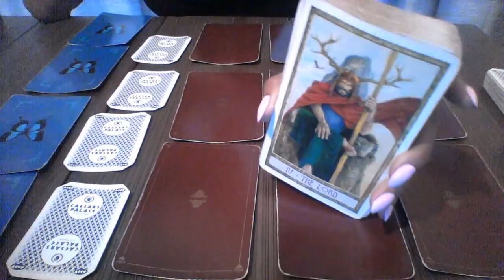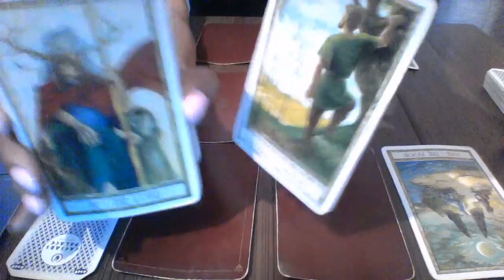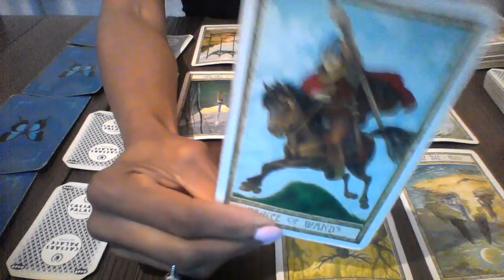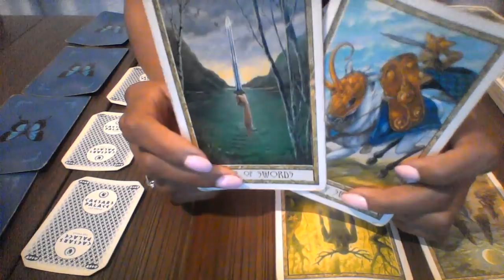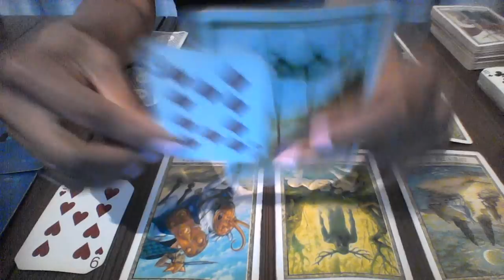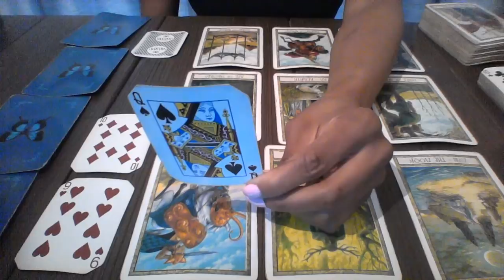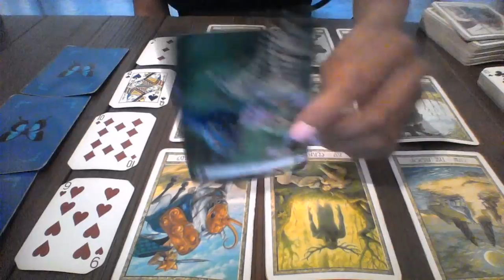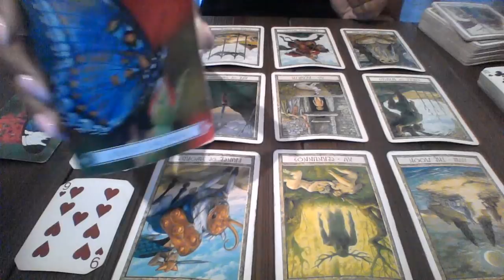ARIES JULY 2018 YOU ARE IN COMPLETE CONTROL THE EMPEROR